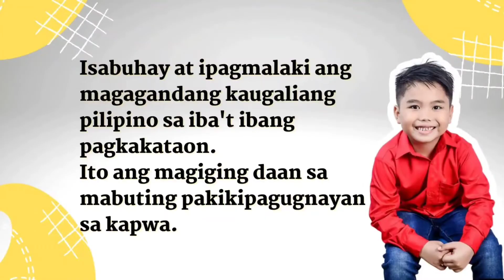VLOG #10: Mga Natatanging Kaugaliang Pilipino